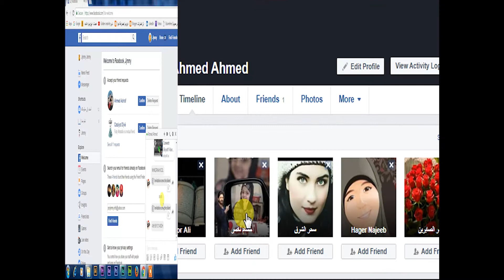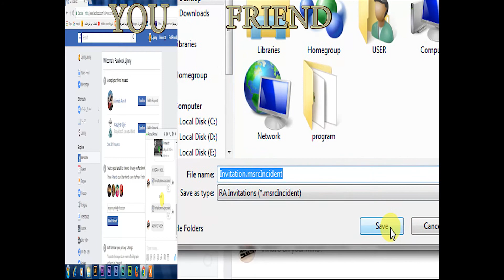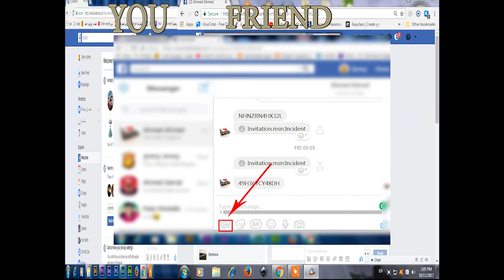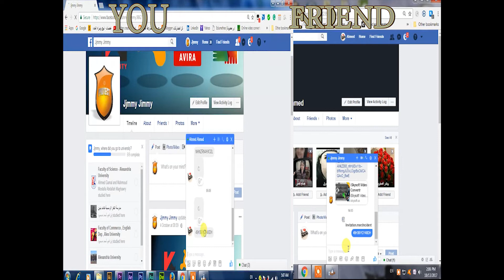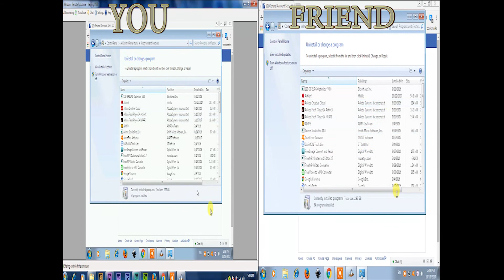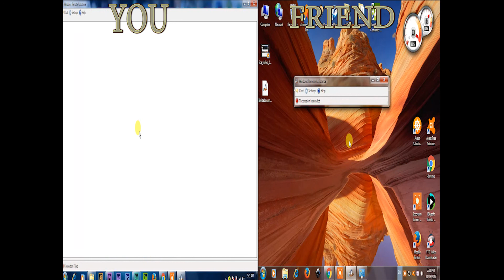كيفيه التحكم | في اي جهاز في العالم بدون برامج والدخول اليه من خلال جهازكم بالبيت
اقم لكم طريقه التحكم باي جهاز كمبيوتر  فاذا تحكمت به  فبالتالي تتحكم في اي حساب عليه فيس بوك وغيره  وتفعل اي شئ كانك جالس امامه بالضبط ففرجه ممتعه ولا تنسوا مشاركته اذا اعجبكم  لتعم الفائده والمعلومه للجمبع

$$$$$واذا لم تكن مشترك في قناتي فادعوك للاشتراك لتستفيد بكل جديد $$$$$$
وهذا هو رابط الموضوع: